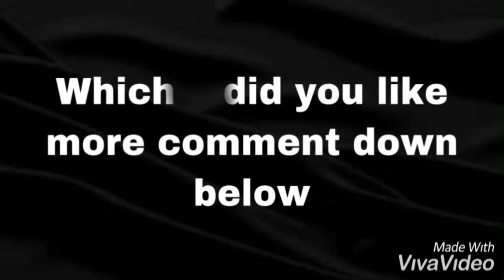Aot smiling titan revealed sub vs dub